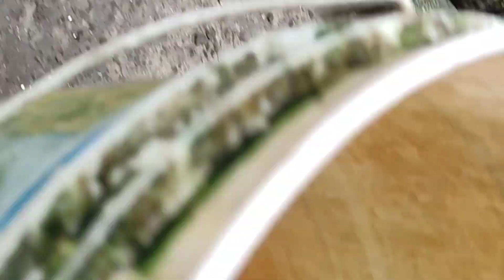কাকড়ার মালাইকারি 🦀🦀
কাকড়ার মালাইকারি 🦀🦀vlog youtubevideo funny @welcome welcome asha 😁🤠